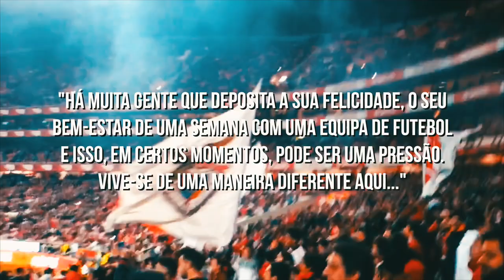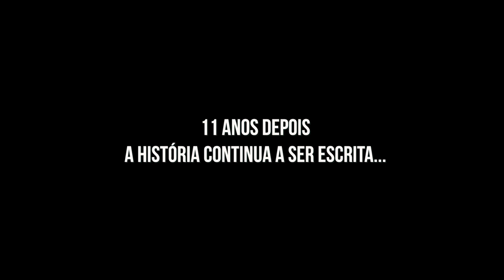Benfica - Há Momentos. - Guilherme Cabral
Isto é para vocês...

Há muito tempo que queria homenagear os adeptos do Benfica... Aqueles que sentem cada momento que o clube nos dá e que a ele se entregam de paixão, seja em Portugal ou pelo mundo fora...
Por isso decidi fazer diferente, e em jeito simbólico montei este vídeo única e exclusivamente com imagens captadas pelos telemóveis dos melhores adeptos do mundo, porque se fiz isto para vocês... Não faria sentido que fosse feito de outra maneira.
O meu enorme OBRIGADO por terem participado e as minhas desculpas por não poder por todos os vídeos... No entanto estão todos guardados. Um por um!!

A homenagem é simples, mas expressa muito daquilo que tenho vivido dentro de mim... Dos momentos que o Benfica nos deu e que nos deram a força e esperança para enfrentar as batalhas do dia a dia, de uma vida que por mais difícil que seja para todos nós, guarda sempre simples momentos.. para por fim.. sermos felizes!

Por isso, no dia em que se juntam as famílias à mesa, deixo-vos um vídeo feito pela melhor família do mundo.

Com muito carinho,
Guilherme Cabral